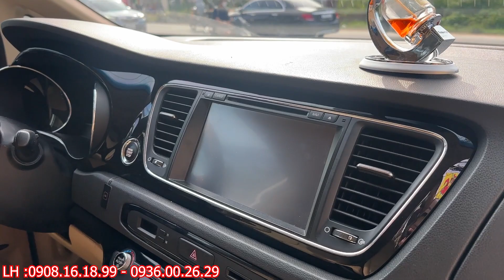Kia Sedona 2.2L Full Dầu 7 Chỗ siêu rộng , Chất xe còn đẹp , Bản Đặc Biệt Full Options giá tốt